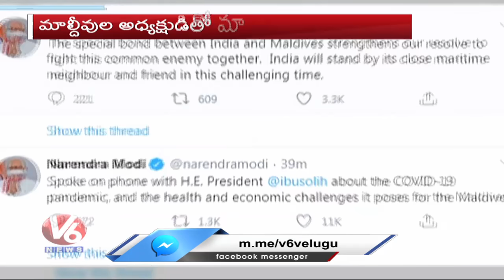Coronavirus: PM Modi Holds Telephonic Conversation With Maldives President | V6 Telugu News